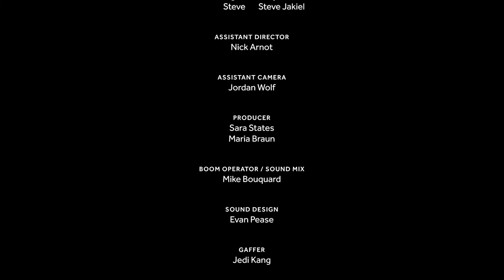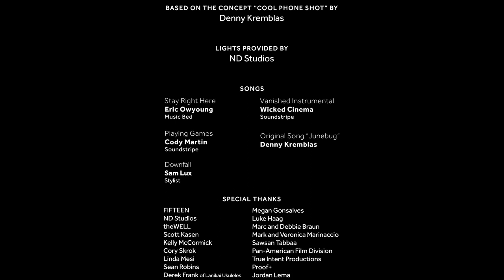Heist Film - Junebug | BEST FILM (48 HOUR FILM PROJECT, Buffalo)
While breaking into her parents’ safe, an angry daughter learns a shocking lesson...

🏆 𝗪𝗜𝗡𝗡𝗘𝗥 𝗢𝗙 𝗕𝗘𝗦𝗧 𝗙𝗜𝗟𝗠🥇 𝗼𝗳 𝘁𝗵𝗲 𝗕𝘂𝗳𝗳𝗮𝗹𝗼 𝟰𝟴 𝗛𝗼𝘂𝗿 𝗙𝗶𝗹𝗺 𝗣𝗿𝗼𝗷𝗲𝗰𝘁 𝟮𝟬𝟮𝟮: 𝗝𝗨𝗡𝗘𝗕𝗨𝗚.🏆

𝗔𝗱𝗱𝗶𝘁𝗶𝗼𝗻𝗮𝗹𝗹𝘆, 𝗝𝗨𝗡𝗘𝗕𝗨𝗚 𝗿𝗲𝗰𝗲𝗶𝘃𝗲𝗱 𝟴 𝗮𝘄𝗮𝗿𝗱𝘀 𝗳𝗼𝗿…

🏆𝗕𝗲𝘀𝘁 𝗘𝗱𝗶𝘁𝗶𝗻𝗴
🏆𝗕𝗲𝘀𝘁 𝗪𝗿𝗶𝘁𝗶𝗻𝗴
🏆𝗕𝗲𝘀𝘁 𝗖𝗶𝗻𝗲𝗺𝗮𝘁𝗼𝗴𝗿𝗮𝗽𝗵𝘆
🏆𝗕𝗲𝘀𝘁 𝗔𝗰𝘁𝗶𝗻𝗴 𝗘𝗻𝘀𝗲𝗺𝗯𝗹𝗲
🏆𝗕𝗲𝘀𝘁 𝗔𝗰𝘁𝗶𝗻𝗴 - 𝗠𝗮𝗿𝗶𝗮 𝗕𝗿𝗮𝘂𝗻
🏆𝗕𝗲𝘀𝘁 𝗗𝗶𝗿𝗲𝗰𝘁𝗶𝗻𝗴 - M. Akram Shibly

Sonder City Pictures conceived, produced, and edited this short heist film in just 48 hours. JUNEBUG is a snapshot of the very real human experience of wanting to feel seen. We hope you enjoy the Director's Cut of JUNEBUG. *Language Warning*

𝗝𝗨𝗡𝗘𝗕𝗨𝗚 🪲
𝗔 𝗦𝗼𝗻𝗱𝗲𝗿 𝗖𝗶𝘁𝘆 𝗣𝗶𝗰𝘁𝘂𝗿𝗲𝘀 𝗙𝗶𝗹𝗺

Directed by: Akram Shibly
Director of Photography: Denny Kremblas
Story by:  Richard Raymond Harry Herbeck Travis Carlson Mc Cory Maria BraunAkram Shibly
Starring: Maria Braun Michael Charles Wagner Mc Cory Steve Jakiel
AD: Nick Arnot
AC: Jordan Wolf
Producers:  Sara States-Kasen Maria Braun
Boom Op/Sound Mix: Michael Bouquard
Sound Design: Evan Pease
Gaffer: Jedi Kang
Editor: Samantha Reeb
Colorist: Evan Pease
Production Design: Caroline Marinaccio Rachael Wolf Luka Ostojic
Makeup: Rachael Wolf
Craft Services: Caroline Marinaccio Rachael Wolf Luka Ostojic
Props: Marc Braun
BTS Capture: Marc Braun
Still Photography: Brandon Rivera
Poster Design: Nick Arnot
Lights Provided by: NDstudios, Inc.

Special Thanks to Jordan Lema Lemur Studios Tyler Burgett Ted Kutina Sandeep Annam Cody Chase Lukia M Costello Matt Lowe Buffalo 48 Hour Film Project 48 Hour Film Project Pan-American Film Division FIFTEEN and so many more!